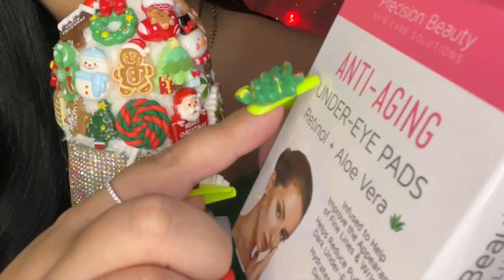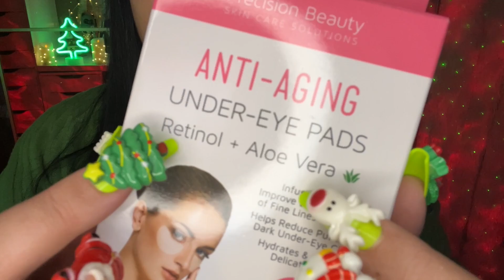ASMR Tingly Secret Santa 🎅🏼 Gift Exchange 🎁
• ✧･ﾟ: *✧ⓜⓔⓡⓡⓨ ⓒⓗⓡⓘⓢⓣⓜⓐⓢ:･ﾟ✧*:･ﾟ✧
Hi ASMR family, todays video is a collaboration with some amazing ASMR ladies with a not so secret santa gift exchange. Triggers that are included in this video are tapping, whispering and scratching as well as unboxing. My secret Santa was :@DaniASMRchannel .
Stay safe & healthy!
XOXO
ASMR4EVERY1.
ASMR (noun) a feeling of well-being combined with a tingling sensation in the scalp and down the back of the neck, as experienced by some people in response to a specific gentle stimulus, often a particular sound.

✨My Equipment✨
🎙Microphone – White Blue Yeti
💎Rhinestone Yeti Cover
📸Camera – iPhone XS MAX